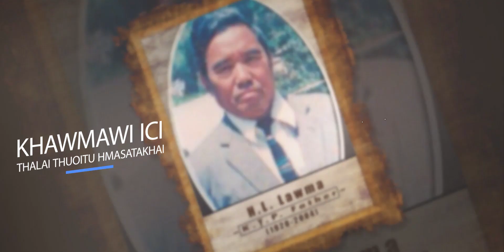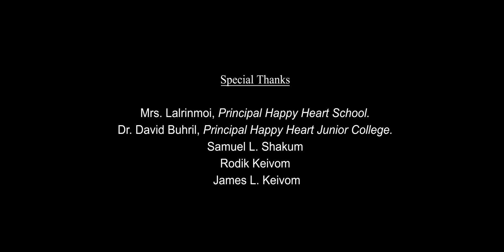ALPHA LE OMEGA (DIAMOND JUBILEE THEME SONG - 2022)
Hi hla hi Khawmawi I.C.I Kristien Țhalai Pâwl Diamond Jubilee (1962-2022) 'Theme Song' dinga Pu Samuel L. Shakum in a hung phuok a nia. Țhalai Pâwl Pathienin kum sâwmruk (60) zet a mi țhuoitlung hrietzingna ding le lâwmna a hi music video hi buotsai a nih.

Hi chen mi țhuoitlungtu ei Pathien chu chunghnung tak raw seh. Amen!

Ngaitu hai po po taksa le thlaraua malsawmna dawng seng dingin ditsakna kan inhlân che / cheu.